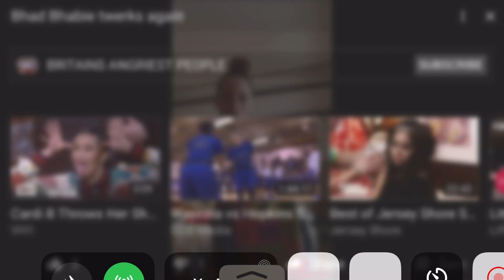BHAD BHABIE TWERKING